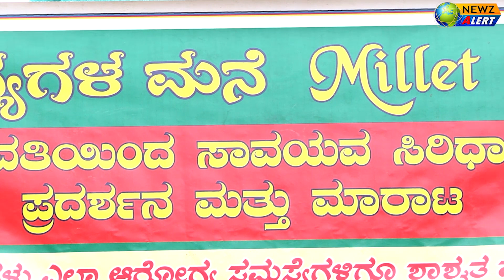"ಒಂದು ತಿಂಗಳು ಕುಡಿದರೆ ಸಾಕು ಆಸ್ಪತ್ರೆ ಕಡೆ ತಲೆ ಹಾಕೋದೆ ಬೇಡ" | Millets Health Powder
ಮಿಲ್ಲೆಟ್ಸ್ ಪೌಡರ್ ಕೊಳ್ಳಲು ಸಂಪರ್ಕಿಸಿ : 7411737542 & 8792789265